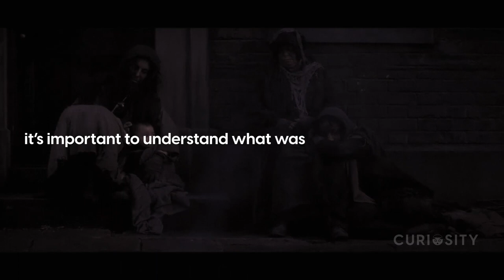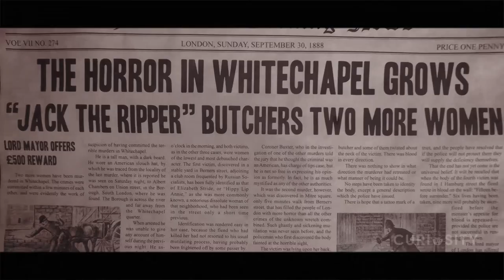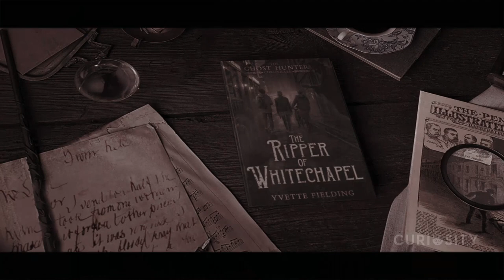The Mystery Of Jack The Ripper | Most Ruthless Murders In History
On the morning of November 9, 1888, an unspeakable act of terror was discovered. The body of Mary Jane Kelly was found lying in her London bedroom– Her lifeless corpse having been disemboweled and mutilated. Her face had been slashed beyond recognition, with almost all of her internal organs removed from her abdomen. What’s even more troubling is that this was number five in a string of brutal killings by an unknown man the press had dubbed ‘Jack the Ripper’.

Welcome back to Curiosity, and today we’ll be talking about the mysterious case of Jack the Ripper. Who was he? Why was he never caught? Were there more victims?

⏳Timestamps:
⏱️Intro - 00:00
⏱️The Whitechapel Murders Took Place - 01:11
⏱️London Was Extremely Underdeveloped - 02:28
⏱️It Was Like Being In A Horror Movie - 04:17
⏱️‘Canonical Five’ - 05:06
⏱️Whitechapel Vigilance Committee - 06:47
⏱️Hundreds Of Letters Were Received - 07:24
⏱️The Killings Produced Numerous Suspects - 08:36
⏱️Was Jack The Ripper A Member Of British Royalty - 10:18

✍️ Summary:
From 1888 to 1891, the Whitechapel murders took place…

These were a series of brutal slayings that happened in the Whitechapel neighborhood, located in the East End of London, England. Altogether, 11 killings took place during this time– all female.

In the late 1800’s, London was extremely underdeveloped.

Much of the British working class consisted of Irish immigrants and Jewish refugees from Russia. Due to this influx of foreigners moving into the country, neighborhoods became overcrowded. Crime, disease and poverty were rampant. As a result, xenophobia remained prevelant among England’s upperclass.

If you were living in Whitechapel, it was like being in a horror movie.

Between April 3rd, 1888 and February 13, 1891, 11 women were found murdered throughout the neighborhood. Since they all fit a similar profile, police gathered the murders into one single file.

These came to be known as the ‘Canonical Five’.

This is the name given to a group of women whose bodies were left in a similar condition. All five murders were committed in 1888. Their names were Mary Ann Nichols (found dead on August 31st), Annie Chapman (found September 8th), Elizabeth Stride (found September 30th), Catherine Eddowes (also found September 30th), and Mary Jane Kelly (found November 9th).

This is where the Whitechapel Vigilance Committee came in.

This was led by a local builder named George Lusk. Volunteer citizens from around the East End began patrolling the streets at night looking for suspicious characters. The Committee eventually pressured local authorities to put up a reward of 50 British pounds for anyone who came forward with information about the murderer. This was a lot of money back then, and could serve as an incentive for someone to talk.

During this time, hundreds of letters were received.

As is the case to this day, any story involving a serial killer will attract wackos looking for attention. Both the police and local newspapers received countless messages from people claiming to be the murderer. While several of the letters caught the attention of the authorities, the most infamous was a message dubbed the “From Hell” letter. This was sent in on September 27th, 1888 and received by George Lusk.

Over the years, the killings produced numerous suspects.

Since he was never caught, and everyone linked to the murders and investigation are now dead, the identity of Jack the Ripper remains unknown. But, various books, articles, documentaries and movies have kept the case alive, with countless names emerging as possibilities. In fact, the public's interest in uncovering the killer’s identity has led to a phenomenon known as “Ripperology”.

Was Jack the Ripper a member of British Royalty?

Some historians claim the killer may have been Prince Albert Victor, son of King Edward VII and grandson of Queen Victoria.